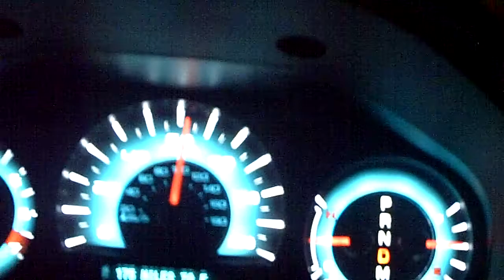2010 Ford Fusion Sport 0-60mph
Sorry for the horrible quality. Didn't realize it'd be THAT bad.

Timed 0-60 run in new Ford Fusion Sport. It ran 0-60 in 6.84 seconds. This was with the traction control with the trans just in drive (how else was I suppose to hold the camera)

I believe this is the first 0-60 video of the Fusion Sport.

The Fusion Sport has a 3.5L V6, with 263hp @ 6250rpm, and 249ft.lb. @ 4500 rpm.